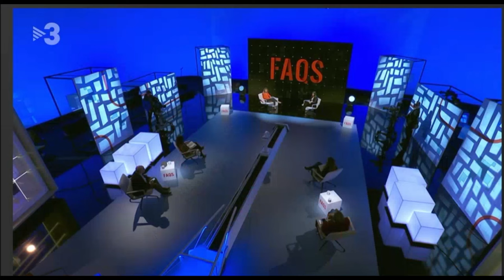El pinganillo, la extranjería y la cordialidad en TV3. Entrevista completa. 20.11.21